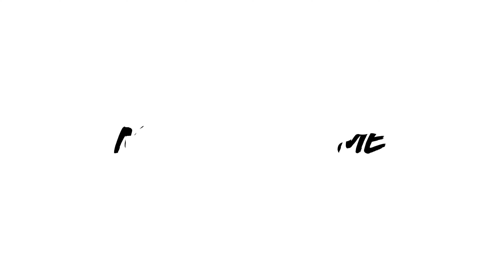കോൺക്രീറ്റ് സെപ്റ്റിക് ടാങ്ക്,.. ഗുണം മെച്ചം, വില തുച്ഛം... Concreate septic tank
how to construct septic  tank? Which one is the best tank? Ferrocement  Septic tank, plastic septic tank, PVC septic tank.

Valiyaparambil Properties is a distinguished construction company based in Ernakulam, Kerala, specializing in the meticulous construction of houses and villas. With a commitment to excellence, our team ensures precision and quality in every project we undertake. From concept to completion, Valiyaparambil Properties stands as a reliable partner, dedicated to constructing homes that reflect both durability and aesthetic appeal in the vibrant landscape of Kerala.